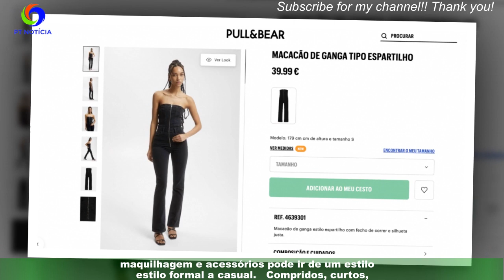Macacões: A tendência que veio ficar.Saiba como pode conjugá-los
Os macacões são uma tendência que veio para ficar! A verdade é que as mulheres começaram a usar estas peças em 1916,durante a primeira guerra mundial em Inglaterra, mas agora adaptou-se o uso ao mundo moderno. De acordo com a vogue, os jumpsuits, conhecidos por macacões, voltaram a usar-se graças a Nicolas Ghesquière já que,